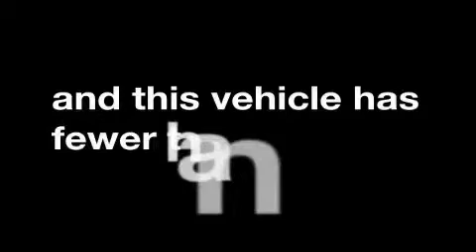Pre-Owned 2008 KIA SPORTAGE Keithville LA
We are proud to present this 2008 KIA SPORTAGE.

 We've been honored to serve the Stonewall  LA area, we promise that your experience at our dealership will exceed your expectations!

 Year: 2008
 Make: KIA
 Model: SPORTAGE
 Engine: 2.0L I4
 Trans.: AUTO W/OD
 Exterior: BLUE
 Miles: 42,452
 Interior: BLACK

 251 Highway 171 South
 Stonewall , LA 71078

 All of us here at the new Jimmy Granger Ford Mercury would like to welcome you. We take pride in offering superior sales and service for our valued customers. Our Motto is simple. We say what we'll do, then we do what we say. Come see us today and let us prove it to you.

 Preowned 2008 KIA SPORTAGE Stonewall  LA